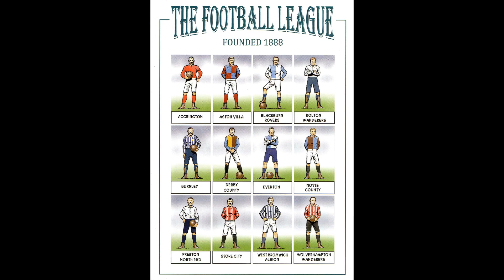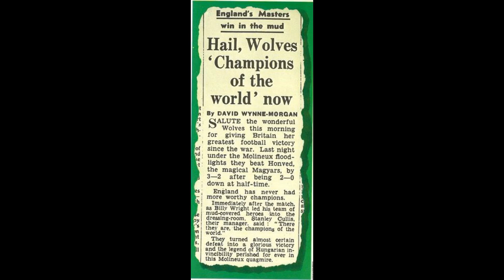A HISTORY OF WOLVES FOR CHILDREN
I made this for a friend back in the autumn for a year 1 class- I never got round to uploading it on here.
Please share to spread the good word of the Wolves.